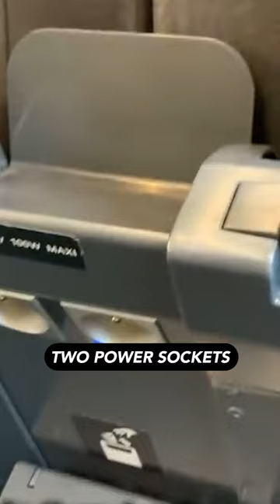The History of the TGV 🚄🇫🇷